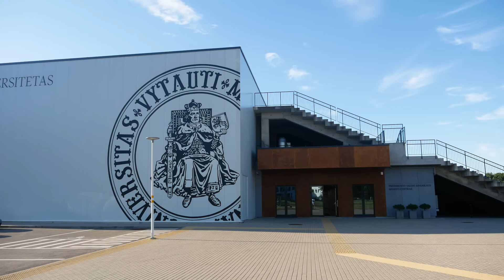Lietuvos trijulių rinktinė ruošiasi Paryžiui: karštos Novicko emocijos ir geros nuotaikos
BasketNews apsilankė pas olimpinėms žaidynėms besiruošiančią Lietuvos trijulių rinktinę. Jūsų dėmesiui – olimpiečių darbas, nuotaikingas gyvenimas bei mintys iš arti.